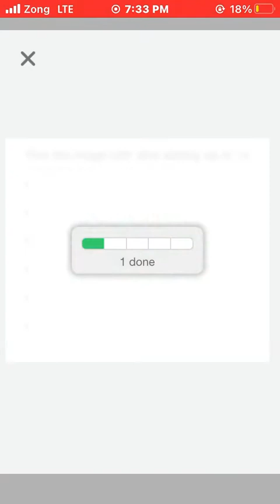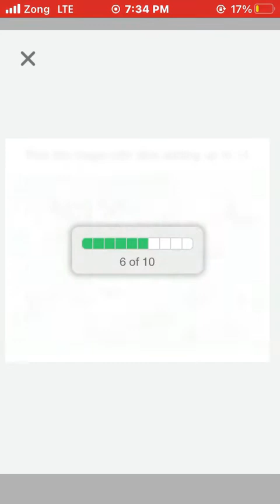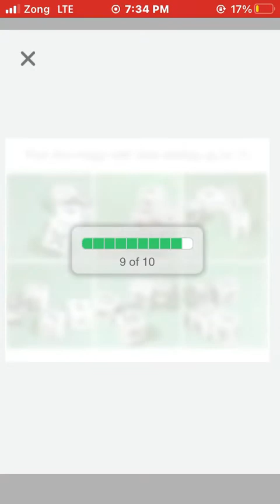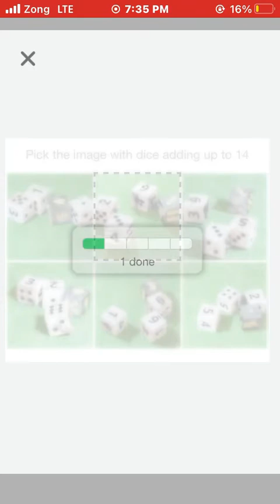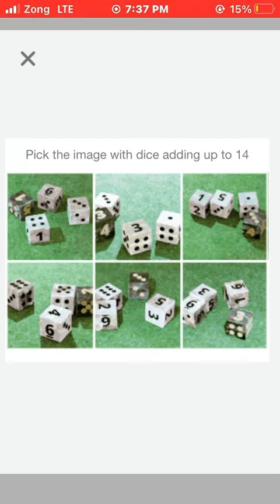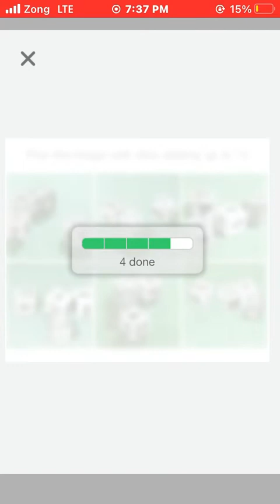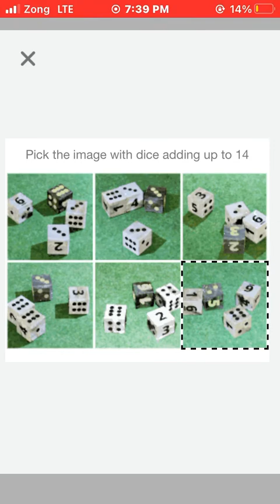How to complete Roblox Verification